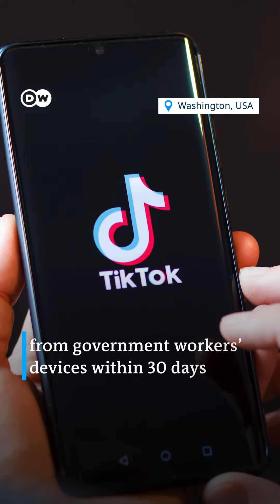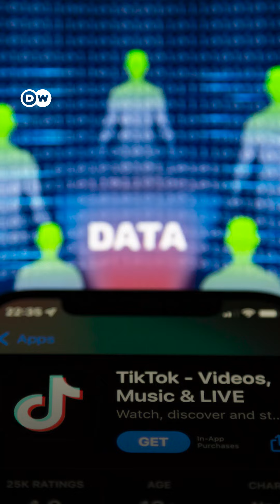Is TikTok the ultimate propaganda tool?